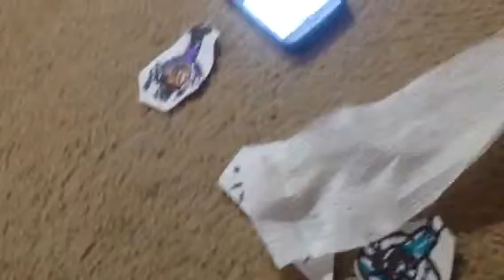Sly & friends ghostbusters 2 ep 6 part 6/9